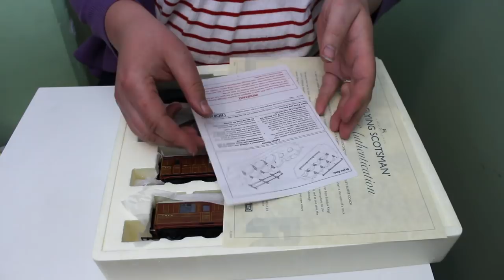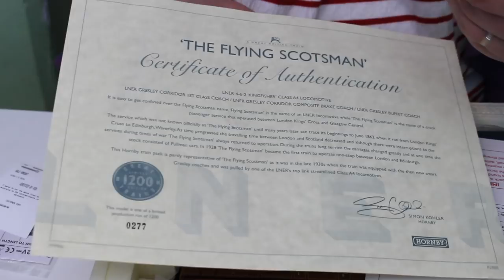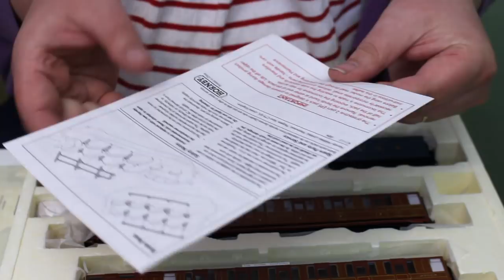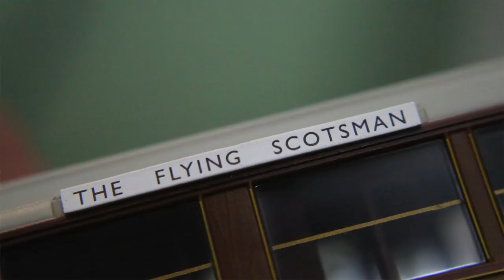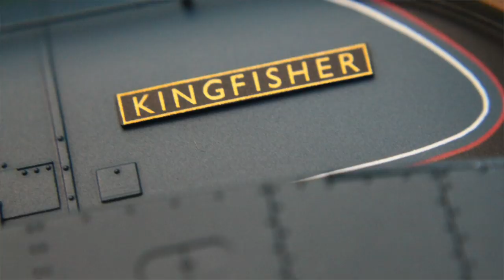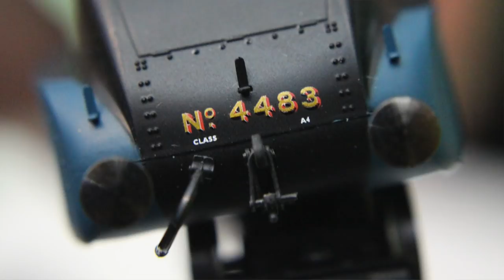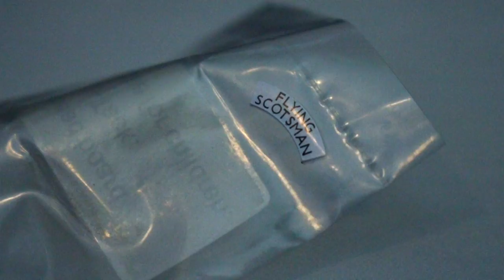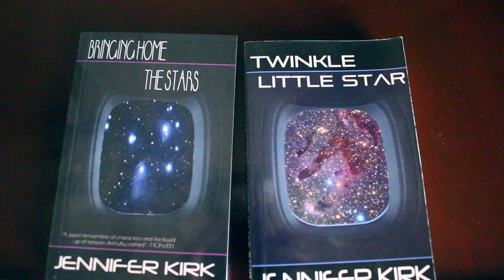Hornby Flying Scotsman Train Pack - Unboxing and Review